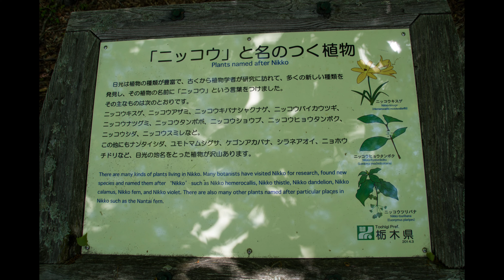◎20170617 18日光高山～千手ヶ浜のクリンソウ、赤城のツツジほか